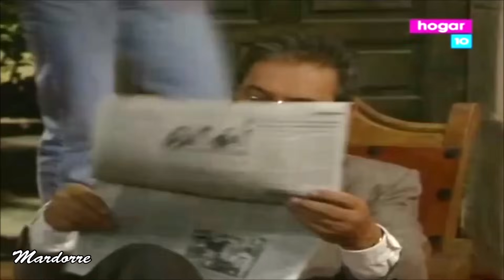ESMERALDA -- episodio 64 (capitulo 22) con Fernando Colunga y Leticia Calderón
ESMERALDA  es una telenovela mexicana  protagonizada por  Fernando Colunga y Leticia Calderón  , producida en el año 1997  por Salvador Mejía  para Televisa  con la dirección de Beatriz Sheridan